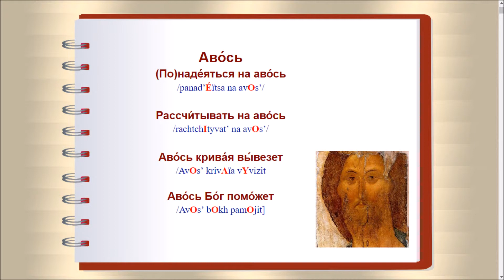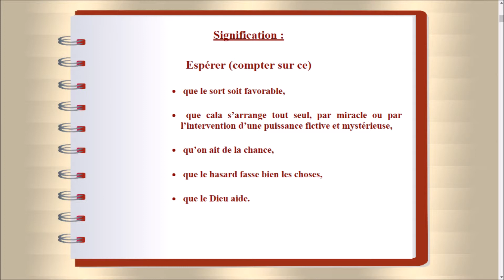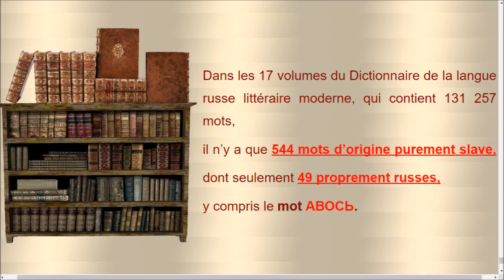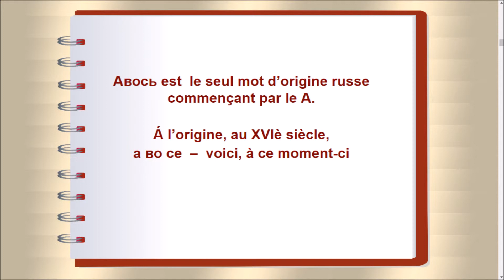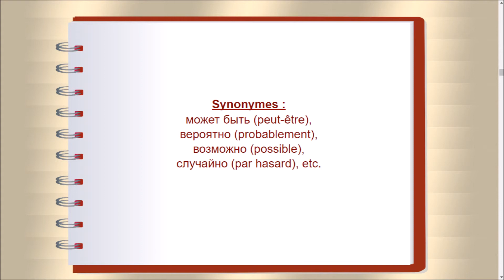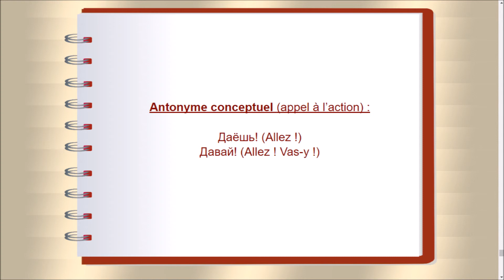Comprendre le caractère national russe : 🤔 Авось / Avos'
Cette vidéo est une tentative d'expliquer un des traits du caractère national russe - AVOS'. Comment comprendre la fameuse âme russe? Pourquoi dit-on que la Russie n'est pas compréhensible par la raison?  Découvrez la réponse.

À bientôt !